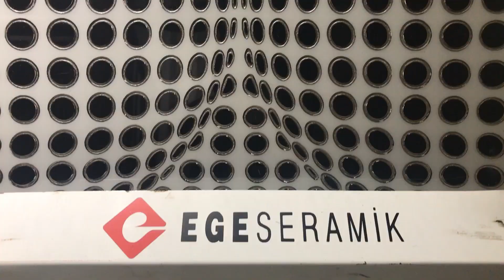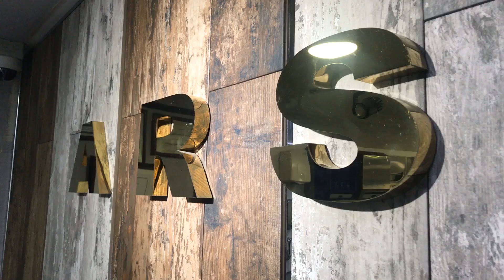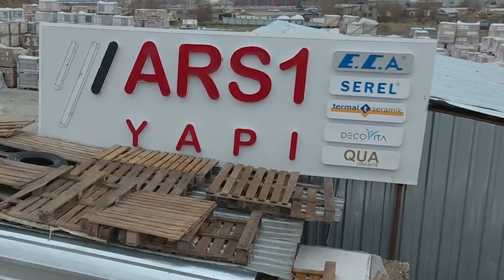ARS 1 YAPI & EGE SERAMİK - BİEN SERAMİK - ECA - VİTRA ANA BAYİSİ#egeseramik#ecavitraartema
Ayteks Prodüksiyon Tanıtım